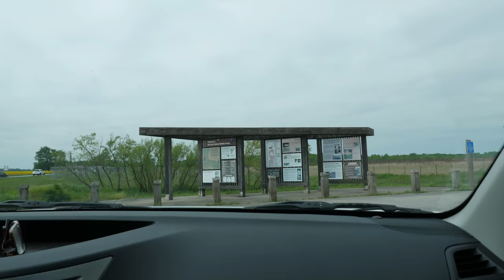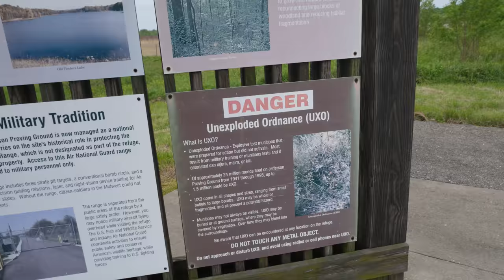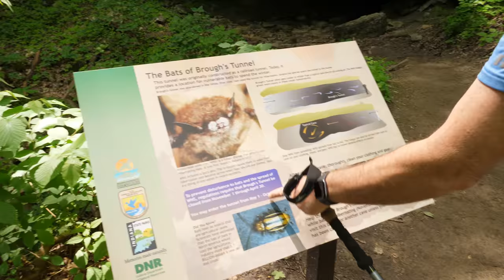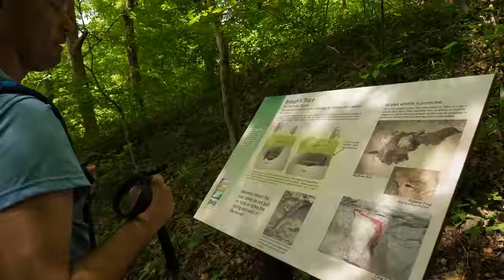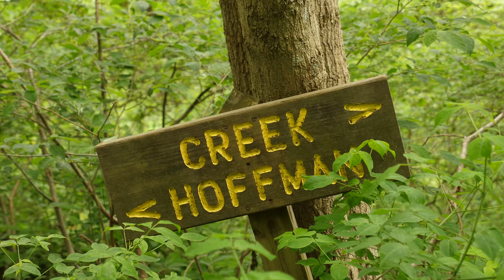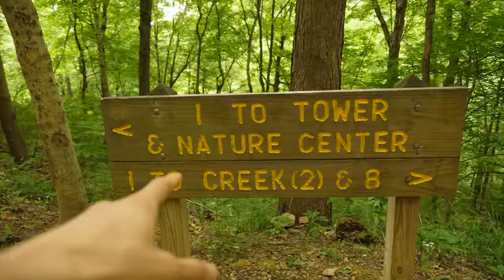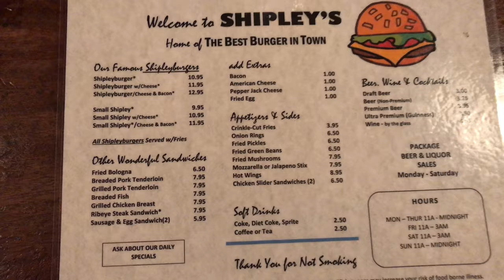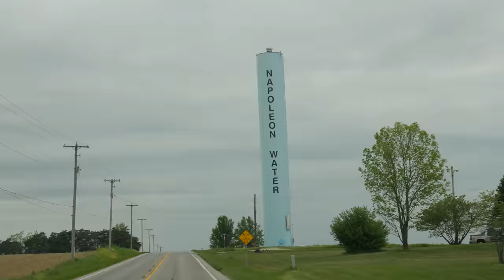The Bat Cave of Clifty Falls